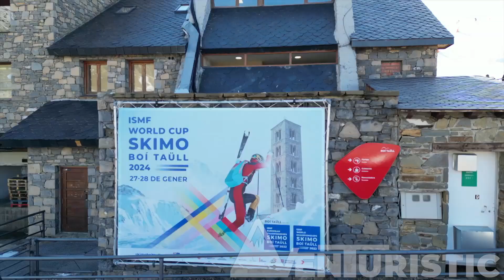Estació de Boí Taüll i Copa del Mon